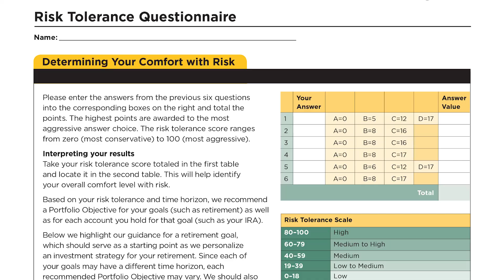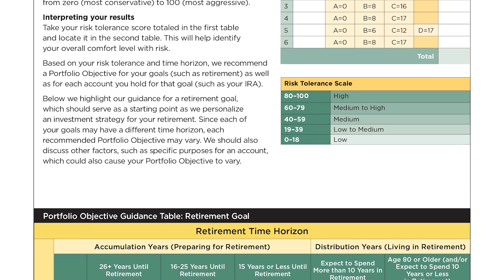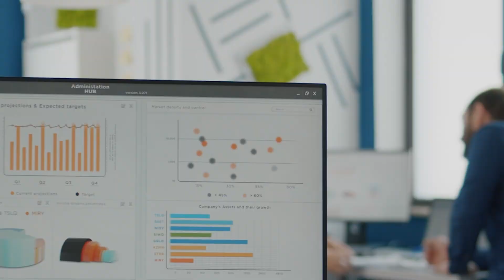Investment Foundations: Example Lesson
In this example, we explore the steps and process of constructing an investment portfolio and the elements to be considered.

Investment Foundations® Certificate provides learners with an overview of the essentials of finance, ethics, and investment roles, including terminology and foundational concepts.